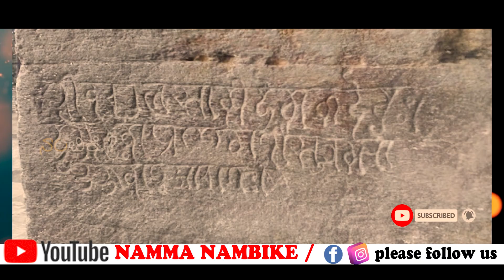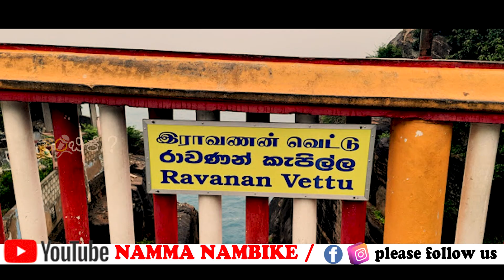ಶಂಕರಿದೇವಿ ಶಕ್ತಿಪೀಠಕ್ಕೂ ಕೈಲಾಸ ಪರ್ವತಕ್ಕೂ ಇದೇ ಮಹಾ ರಹಸ್ಯ| Srilanka Shankari temple mystery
@nammanambike spirituality spiritual kannadamotivationalvideo kannada youtube video